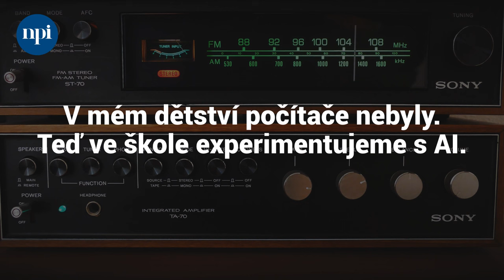EduRevue: Mezi námi - V mém dětství počítače nebyly. Teď ve škole experimentujeme s AI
Odbornice na umělou inteligenci ve školním prostředí Ivana Böhmová si do podcastu pozvala Libuši Daňhelkovou, ředitelku ZŠ Kořenského v Praze 5. Jejich společným tématem je proces digitalizace školy a také nástup AI.

Co v podcastu zazní?
 ❓ Co si počít s tím, že ohledně AI jsme jako ryby, které vylezly na souš, a ještě jim nenarostly končetiny?
❓ Jak učitele nezahlcovat změnami, jak jim dodávat odvahu a jak na ně nespěchat?
❓ Jak přistoupit k prvnímu experimentování s AI ve škole?
❓ Co se máme od AI naučit jako lidstvo a jak k tomu může přispět škola?

Ivana Böhmová se v NPI ČR zabývá vysoce aktuálním tématem, jak nejlépe používat umělou inteligenci ve výuce na českých školách.

Libuše Daňhelková je ředitelkou ZŠ Kořenského v Praze 5 už dvanáct let. Dětství strávila ještě v analogovém světě, a přesto dnes začíná ve výuce experimentovat s umělou inteligencí.